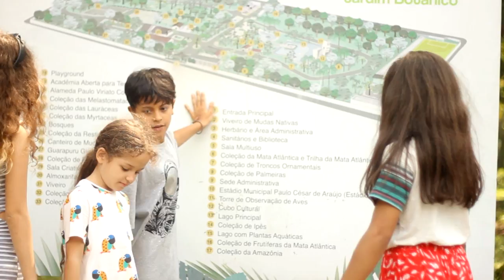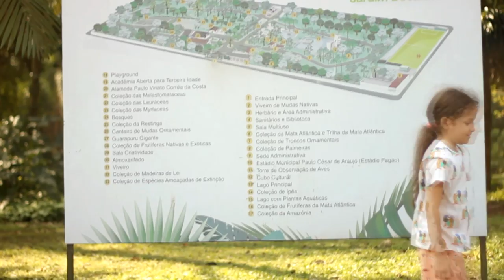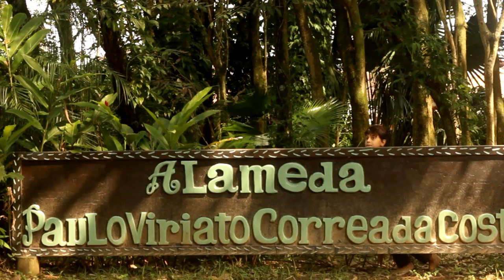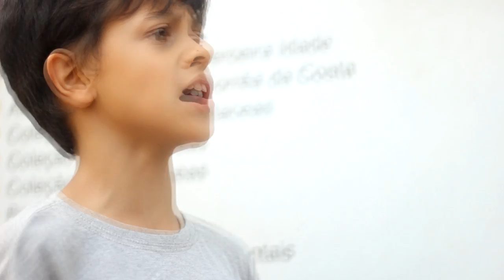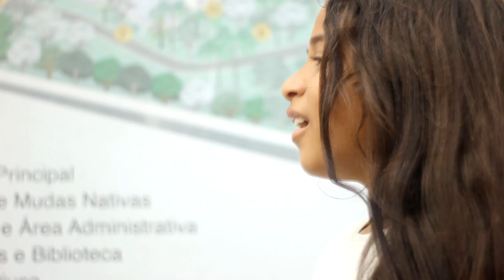Menina sendo picada por cobra! - Turma da Goiaba - Ep. 49